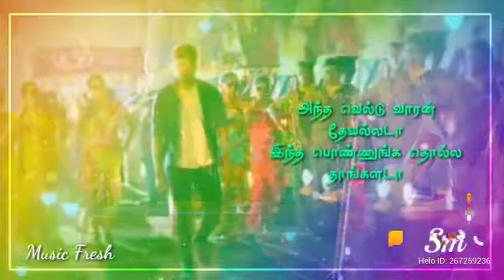Intha ponnunga tholla thangalada !